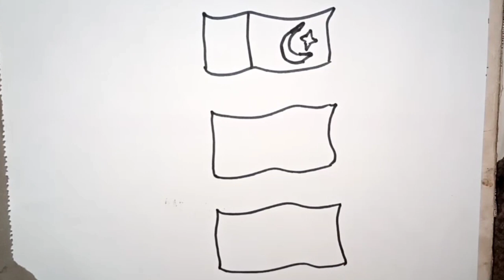Pakistan 🇵🇰 India 🇮🇳 Bangladesh 🇧🇩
All flag drawing independence day drawing Independence day drawing